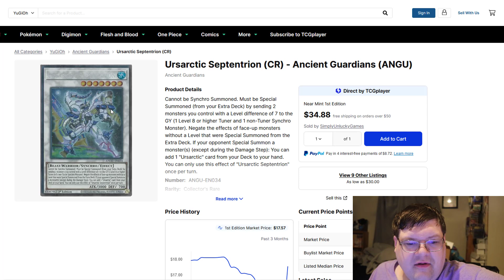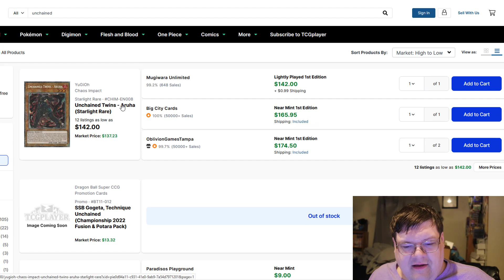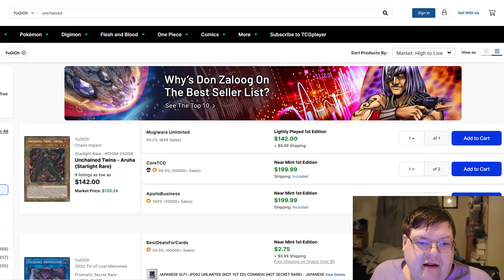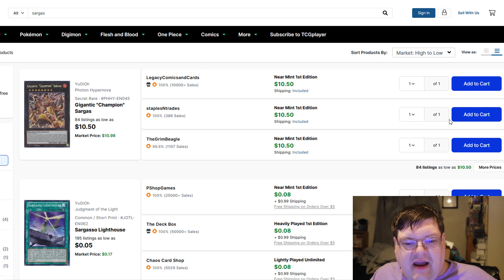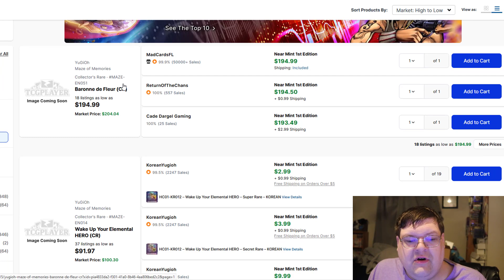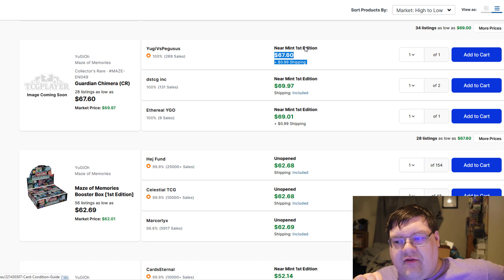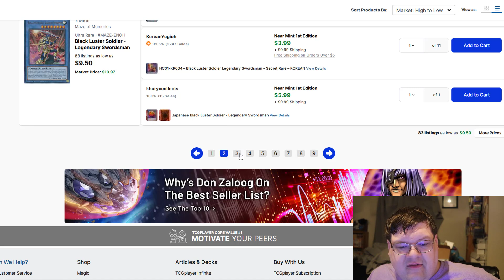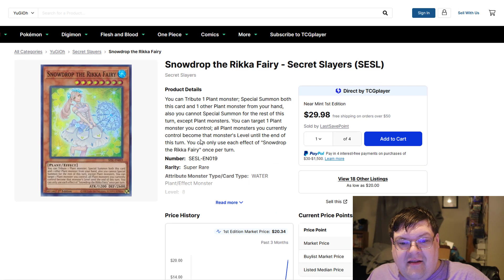The Buyouts You Saw Coming! Yu-Gi-Oh! Market Watch March 15, 2023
All of the news has caused some very interesting market movements! What do you think about everything happening in todays market?